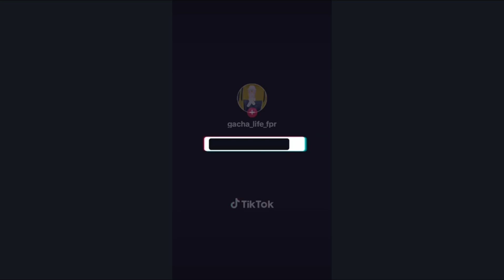Tik Tok e Shorts mix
Un piccolo mix dei nostri e